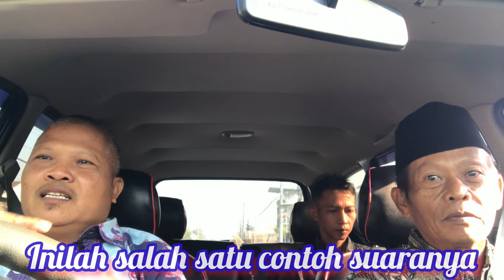TRADISI DI TNI YANG HARUS ANDA TAU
TRADISI DI TNI YANG ANDA HARUS TAU||SANGKUR PORA
Sangkur pora sebuah tradisi di tni,setiap prajurit menikah pasti ada sangkur pora.created by InShot